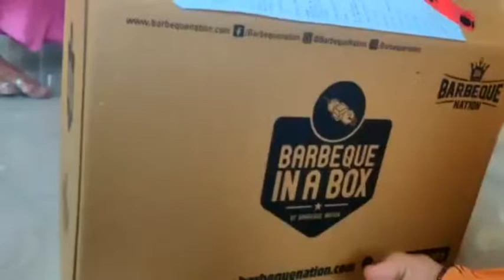Unboxing BARBEQUE IN A BOX #🤔😉😋🙄😂